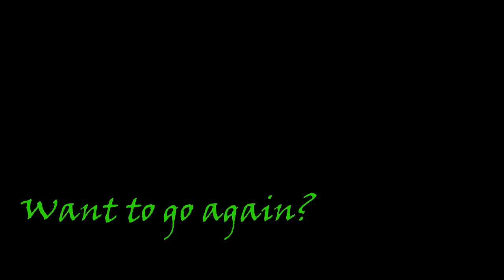Tandem Skydive at Skydive Tennessee with Kim Marek from Nashville, TN